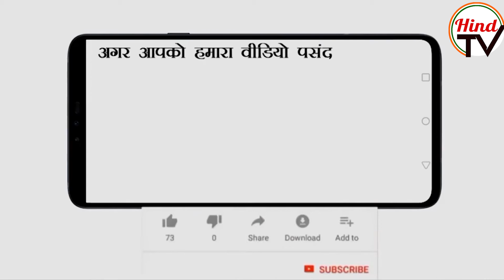Was BJP's Tajinder Bagga's Arrest Illegal? What Rules Say | Hind TV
The arrest of BJP leader Tajinder Pal Singh Bagga from Delhi by the Punjab Police has led to a huge controversy and brought focus to how interstate arrests should be handled.